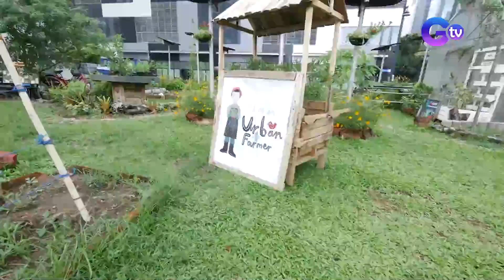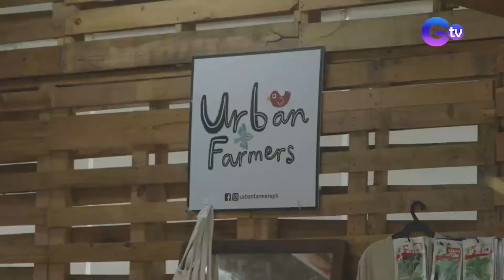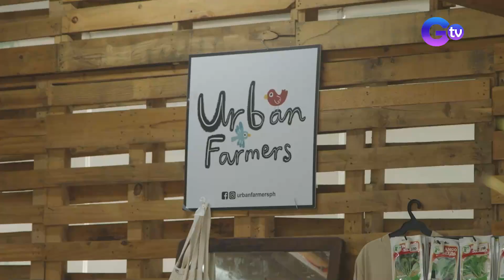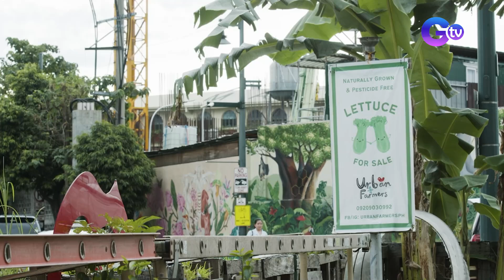Radson Flores at Matt Lozano VOLT IN Urban Farms PH | Farm To Table (Full episode) (Stream Together)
Aired (July 30, 2023): Let's Volt In with 'Voltes V: Legacy' stars Matt Lozano and Radson Flores as they join Chef JR Royol on a food adventure to Urban Farmers PH in BGC, Taguig, where they will be taught various farming and cooking techniques. They will also be joined by Chef Philip John Golding to sample various cuisines made on the farm.